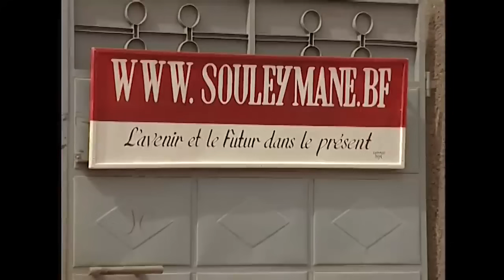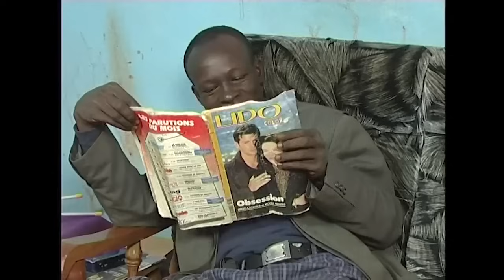LES BOBODIOUF - Saison 1 - Épisode 25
Regardez un épisode de la saison 1 de "Les Bobodiouf" en HD avec Fati Millogo, Pauline Ouattara, André Bougouma, Patrick Martinet et Souleymane Koumaré. Ne manquez pas cette comédie hilarante!